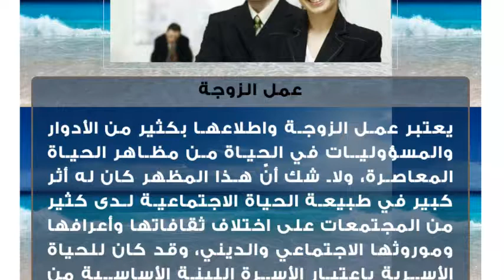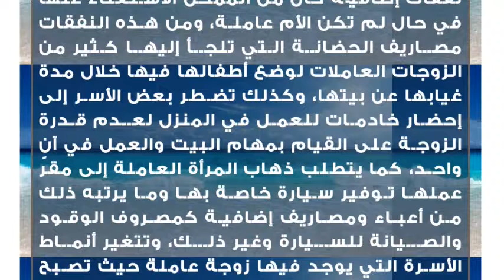عمل الزوجة وانعكاساته على العلاقات الأسرية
عمل الزوجة
يعتبر عمل الزوجة واطلاعها بكثير من الأدوار والمسؤوليات في الحياة من مظاهر الحياة المعاصرة، ولا شك أنّ هذا المظهر كان له أثر كبير في طبيعة الحياة الاجتماعية لدى كثير من المجتمعات على اختلاف ثقافاتها وأعرافها وموروثها الاجتماعي والديني، وقد كان للحياة الأسرية باعتبار الأسرة اللبنة الأساسية من لبنات المجتمع حصة كبيرة من هذا التأثير الذي كان إيجابياً في جوانب معينة، وسلبياً في جوانب كثيرة.انعكاسات عمل الزوجة على الحياة الأسرية
عمل الزوجة يؤدي إلى إضعاف دورها في أسرتها، فالزوجة العاملة تضطر أحياناً كثيرة إلى الغياب عن بيتها لساعاتٍ طويلة، وبالتالي لا تستطيع القيام بكامل مسؤولياتها وأدوارها في الأسرة بسبب قلة الوقت المتاح لديها مقارنة مع الزوجة غير العاملة.
عمل الزوجة يؤدي في بعض الأحيان إلى فتور علاقة الأم مع أبنائها، فالزوجة العاملة تعود من عملها مرهقة تعبة، تشتكي ضعف العزيمة لتربية أبنائها والجلوس معهم، والتحدث إليهم، وبالتالي تقلّ أوقات مشاركتها لأبنائها في نشاطاتهم الأسرية وهذا يضعف علاقتها معهم.
عمل المرأة يرهق الأسرة أحياناً من الناحية المدنية، فعلى الرغم من أنّ المرأة العاملة توفر دخلاً مادياً إضافياً لأسرتها، إلا أنّ الحقيقة تؤكد أنّ الأسرة التي توجد فيها امرأة عاملة تتكبد نفقات إضافيّة كان من الممكن الاستغناء عنها في حال لم تكن الأم عاملة، ومن هذه النفقات مصاريف الحضانة التي تلجأ إليها كثير من الزوجات العاملات لوضع أطفالها فيها خلال مدة غيابها عن بيتها، وكذلك تضطر بعض الأسر إلى إحضار خادمات للعمل في المنزل لعدم قدرة الزوجة على القيام بمهام البيت والعمل في آنٍ واحد، كما يتطلب ذهاب المرأة العاملة إلى مقر عملها توفير سيارة خاصة بها وما يرتبه ذلك من أعباء ومصاريف إضافية كمصروف الوقود والصيانة للسيارة وغير ذلك، وتتغير أنماط الأسرة التي يوجد فيها زوجة عاملة حيث تصبح أكثر استهلاكاً للكماليات في مقابل الأسرة التي لا تعمل فيها الزوجة والتي تحرص على تدبير نفقاتها بشكل أكبر.
عمل الزوجة يجعلها أقل قدرة على التعامل مع المشكلات الأسرية، فالزوجة العاملة تعود من بيتها وقد استنفدت جهدها ومشاعرها في عملها، وبالتالي تراها إذا واجهت مشكلةً في بيتها سواء مع زوجها أم أولادها تصرفت بحدّة وعصبية بعيداً عن التعقل والتروي.
عمل الزوجة يؤثر أحياناً في علاقتها مع زوجها، فقد تتمرد الزوجة على زوجها أو ترفض الامتثال لما يؤمره بها بحجة أنّها تشاركه مسؤولية الإنفاق على البيت وبالتالي لا يحق له إصدار الأوامر والقيام بدور القائد، وهذا يؤثر في الحياة الأسرية وطبيعة أدوار الزوجين فيها.